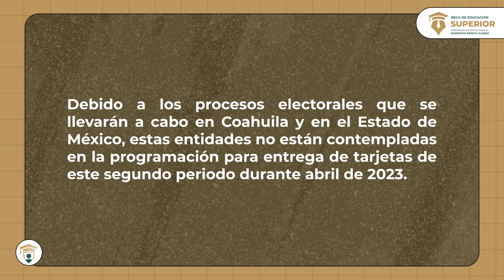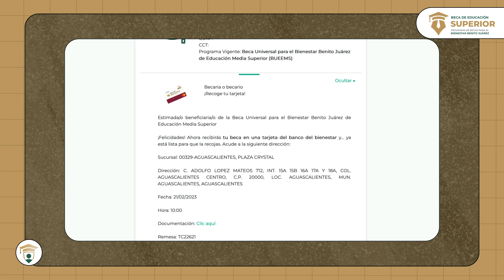¡Segundo periodo de entrega de tarjetas del BancoDelBienestar! - Educación Superior 🎓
Becaria y becario de Educación Superior, ¡el 𝗦𝗘𝗚𝗨𝗡𝗗𝗢 𝗣𝗘𝗥𝗜𝗢𝗗𝗢 𝗗𝗘 𝗘𝗡𝗧𝗥𝗘𝗚𝗔 𝗗𝗘 𝗧𝗔𝗥𝗝𝗘𝗧𝗔𝗦 del @Banco_Del_Bienestar ya está aquí! 😁

Que no se te pase ningún detalle del nuevo LQTQSBecasBenito para que te enteres cómo, cuándo y dónde ir por TuBecaEnTuTarjeta 💳

00:00 AVISO para Coahuila y Estado de México
00:00 Paso 1
00:00 Paso 2
   ⚠️ A partir del viernes 24 de marzo ingresa al Buscador de Estatus
00:00 ¿Qué hacer si te tocaba ir por tu tarjeta en febrero y no fuiste?

¡Tú nos inspiras a BecarParaTransformar!

⚠️ 𝗥𝗘𝗖𝗨𝗘𝗥𝗗𝗔 𝗤𝗨𝗘 𝗡𝗢 𝗧𝗘𝗡𝗘𝗠𝗢𝗦 𝗜𝗡𝗧𝗘𝗥𝗠𝗘𝗗𝗜𝗔𝗥𝗜𝗢𝗦 ⚠️

Todos nuestros trámites son 𝗚𝗥𝗔𝗧𝗨𝗜𝗧𝗢𝗦 y 𝗡𝗔𝗗𝗜𝗘 puede 𝗖𝗢𝗡𝗗𝗜𝗖𝗜𝗢𝗡𝗔𝗥 el pago de tu BecaBenitoJuárez ni la entrega de tu tarjeta del BancoDelBienestar.

Si esto te ocurre, comunícate inmediatamente al ☎️ 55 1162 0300
Marca la opción 2️⃣ + 1️⃣ y 6️⃣